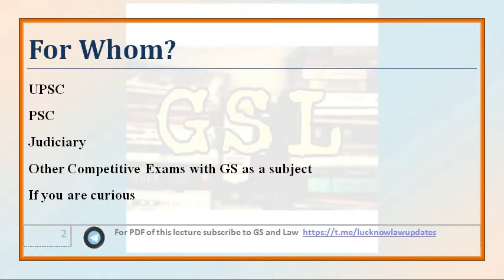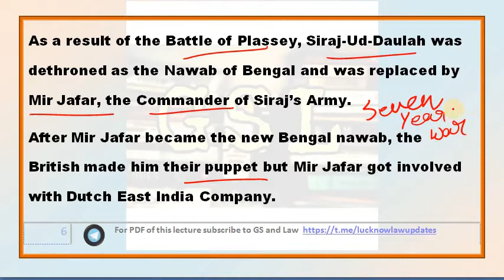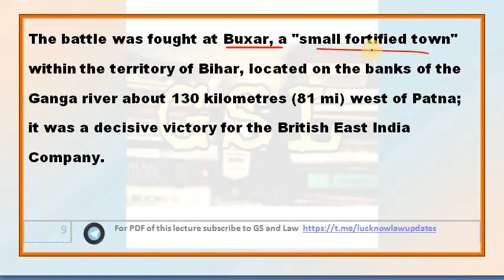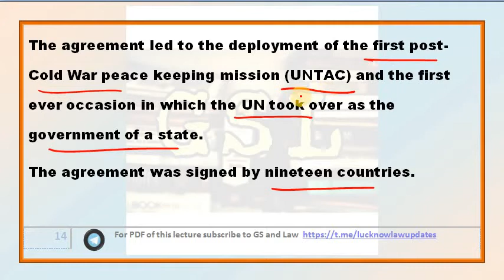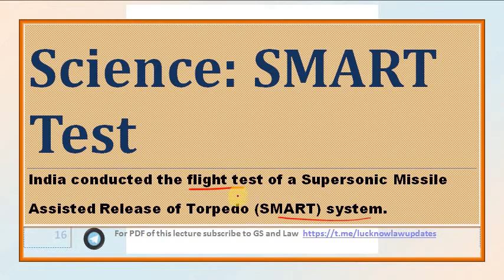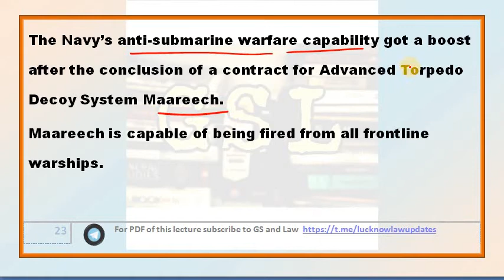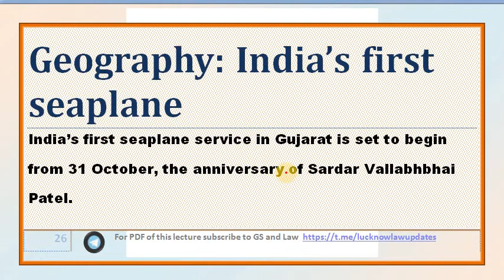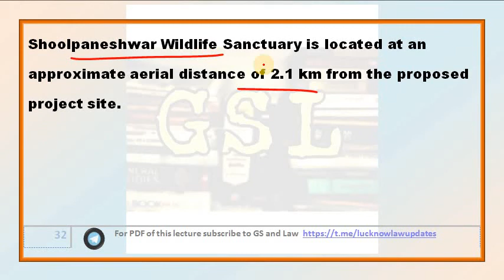Current Affairs Revision: 22 & 23 October 2020 [in HINDI] by GS and Law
Topics covered-
1. Today in History:
Battle of Buxar (22 October);
Paris Peace Agreements (23 October)

2. Science: SMART Test

3. Geography: India’s first seaplane